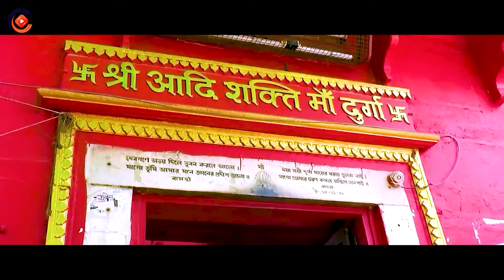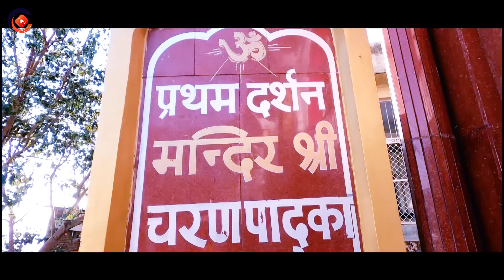नवरात्रि स्पेशल माता रानी के सबसे हिट भजन | Durga Maa Bhajan | Navratri New Bhajan 2024